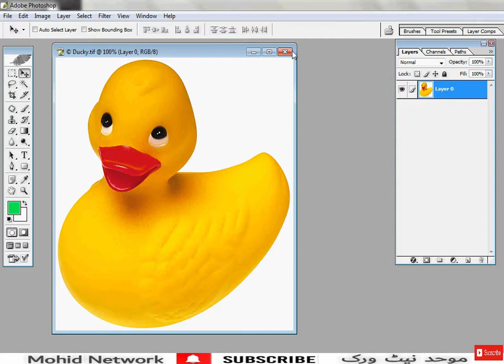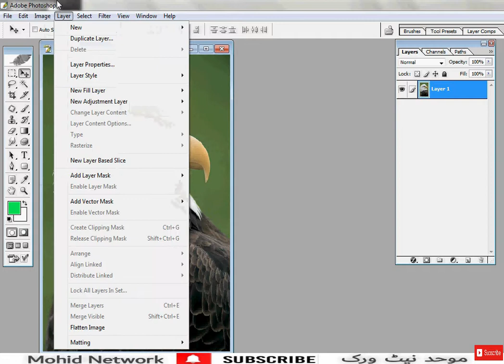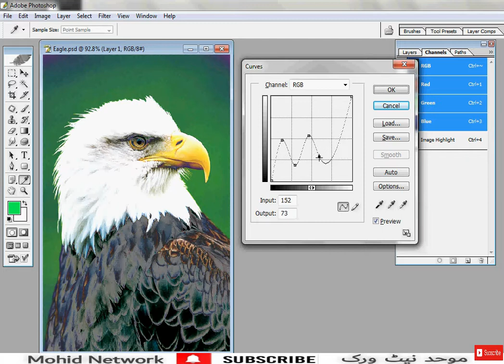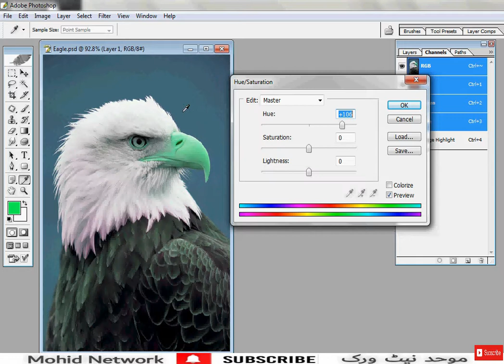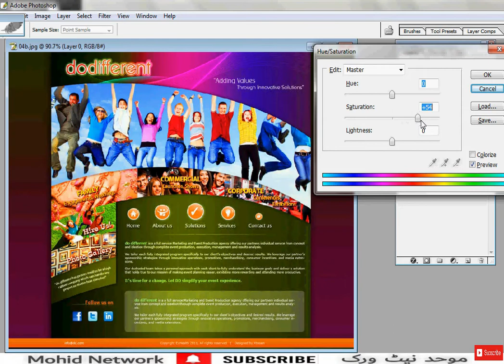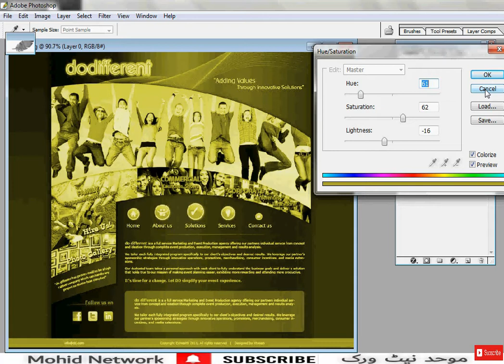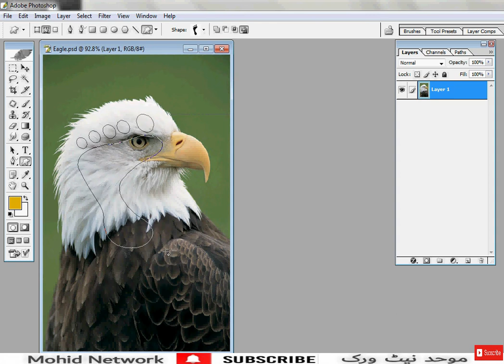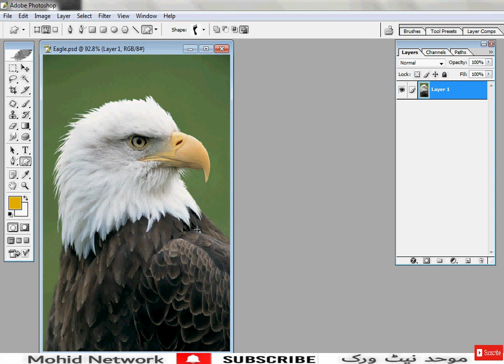Adobe Photoshop for beginners class 4 | Basic selections Urdu Hindi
Helloo Guys, it,s my last video regarding Adobe Photoshop for beginners.
In this class i will tell you how to edit and select the specific part of any thing which you are editing.
i also want to share some other links with you which is very helpful for you